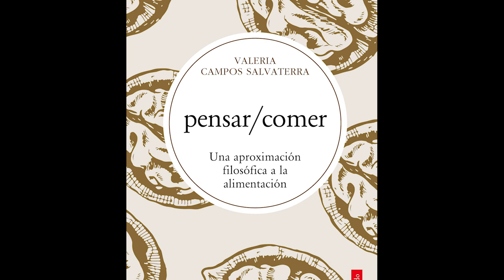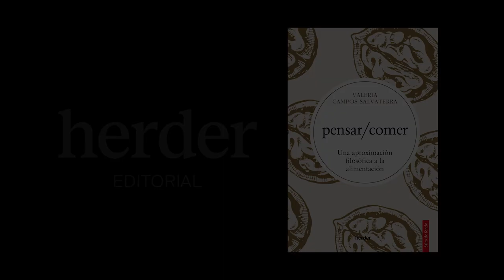Pensar/Comer. Una aproximación filosófica a la alimentación | Valeria Campos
En este libro, Valeria Campos recorre algunas vías de la historia de la filosofía en las que comer deja de ser un tema parasitario o el objeto de una parafilosofía para volverse el centro del pensar mismo, incluso bajo la forma de un discurso metafórico.